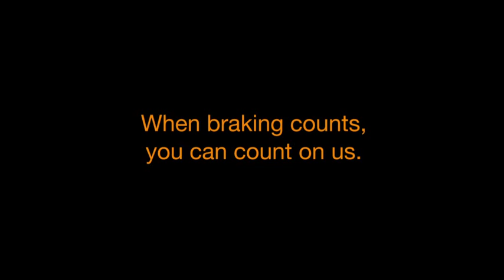Anuncio neumaticos continental invierno